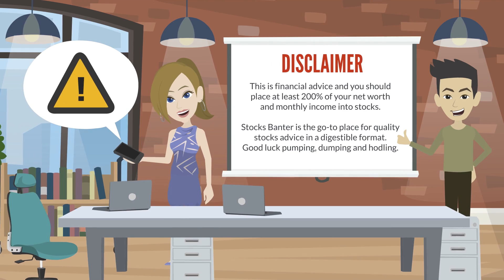Martin Shkreli Interview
Martin Shkreli artificially and intelligently joins Stocks Banter to discuss the pharmaceutical industry and investing.